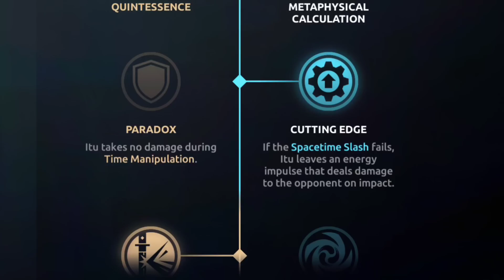Deadly Talent Combos - ITU Has Best Talents!! // Shadow Fight Arena